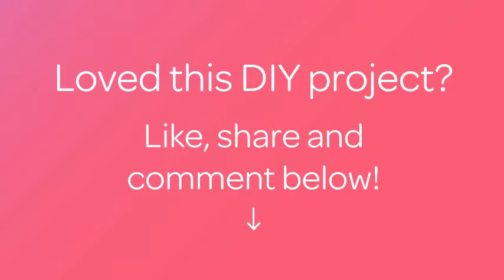Make Easy Bottle Cap Earrings - DIY Style - Guidecentral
About this DIY project:
- Title: Make Easy Bottle Cap Earrings

Supplies:
- Prisme paint by Pueblo
- earring backs or pin
- toothpicks
- eyedropper
- super glue or glue gun
- bottle caps or purchased bezel blanks
- earring findings